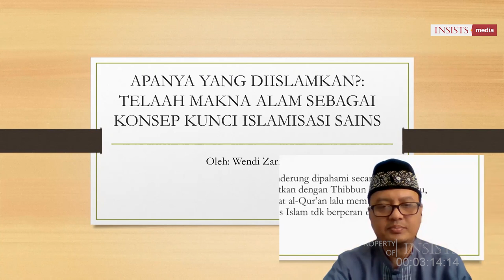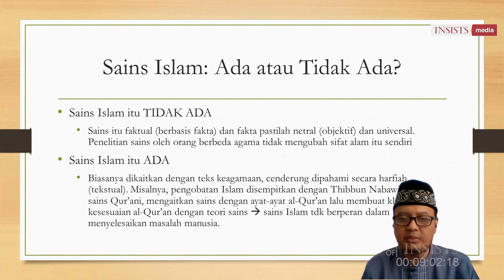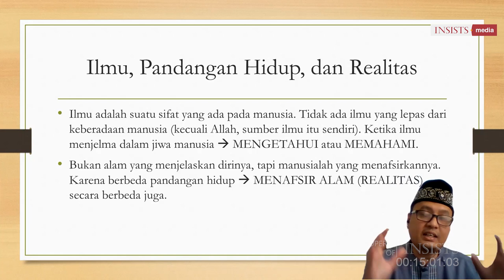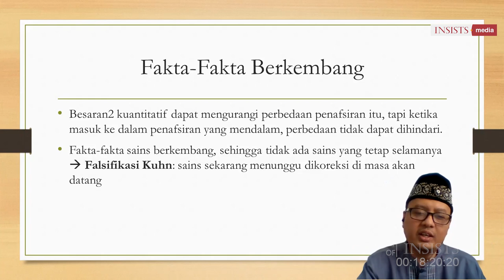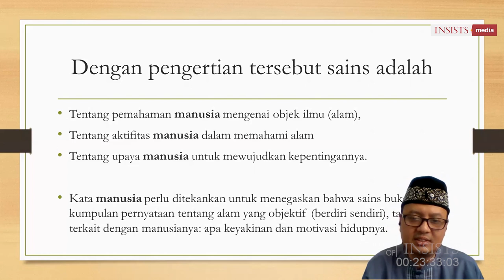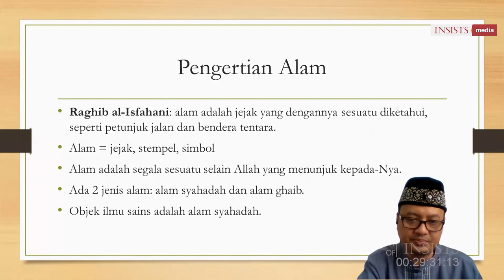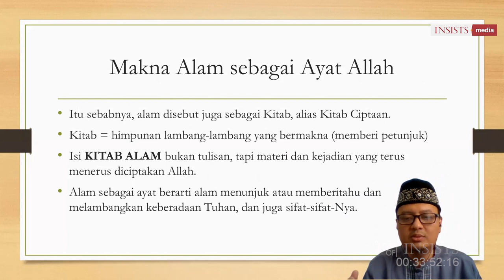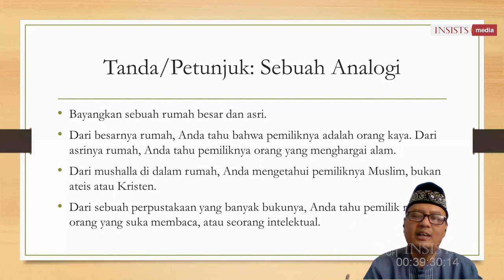INSAF #16 Makna Alam Sebagai Konsep Kunci dalam Islamisasi Sains - Dr. Wendi Zarman (Part. 1)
Tatkala istilah 'Sains' diucapkan, maka tidak sedikit yang membayangkan bahwa ia hanya berkonotasi pada hal-hal yang sifatnya empiris atau dalam istilah lain dapat disebut ia hanya malambangkan alam empirik. Hal ini jika ditelaah lebih lanjut memang tidak sepenuhnya salah, dalam arti bahwa Sains pada satu sisi memang menelisiki wilayah tersebut. Namun begitu, yang patut pula untuk ditanyakan, apa makna dari alam empiris itu sendiri? apakah ia hanya satu objek yang tidak pernah lepas dari konsepsi kausalitas, ataukah terdapat makna lainnya?, pada video singkat ini akan coba didudukkan.